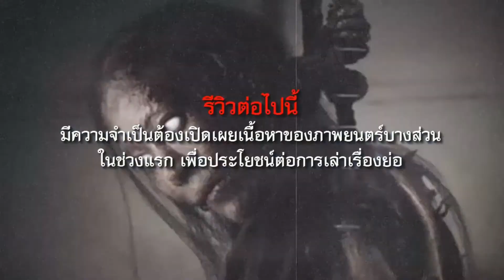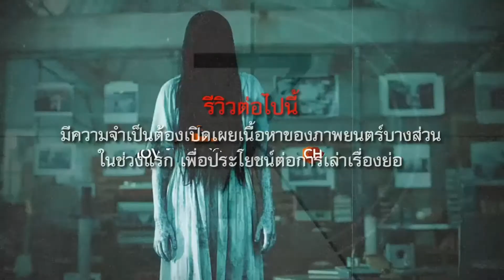รีวิว สิงสู่ (2561) หนังผีเรื่องใหม่จากผู้กำกับ "เป็นชู้กับผี"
สิงสู่ 2561

ขึ้นชื่อว่าเป็นหนังของวิศิษฏ์ ศาสนเที่ยง จะไม่ดูก็ไม่ได้ เพราะฝีไม้ลายมือที่เคยฝากเอาไว้ใน "เป็นชู้กับผี" มันยังตราตรึงไม่รู้ลืม

และจากคำโปรยที่กล่าวไว้ในตอนต้นเรื่อง ถือว่าเป็นการดึงดูดทำให้เราอยากชม สิงสู่ หนังสยองขวัญเรื่องใหม่ของ ของวิศิษฏ์ ศาสนเที่ยง เป็นอย่างมาก เพราะเนื่องจากจะเป็นจุดนำเข้าสู่เรื่องที่สำคัญแล้ว ยังสามารถอ้างอิงถึงประเด็นหลักที่สามารถเชื่อมโยง "เป็นชู้กับผี" ได้อีกด้วย เรียกได้ว่าถึงแม้จะไม่มีการเชื่อมโยงในแง่เนื้อหา แต่เป็นการเชื่อมโยงในฐานะสาส์นรักที่แฝงไว้ในหนังผีจากผู้กำกับเช่นกัน